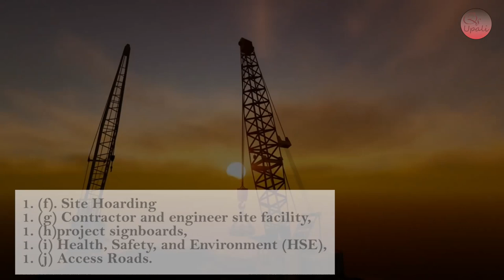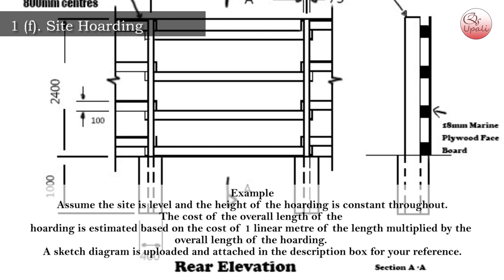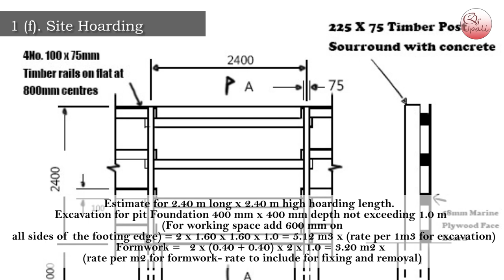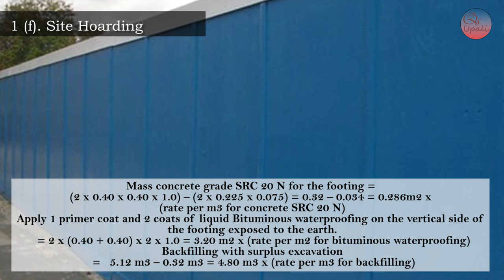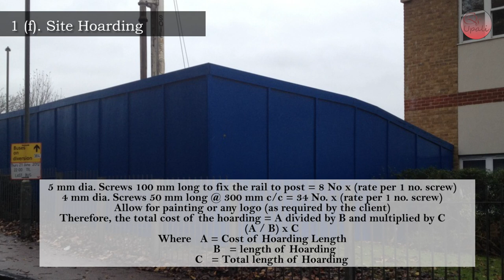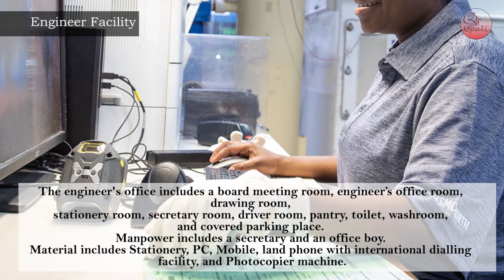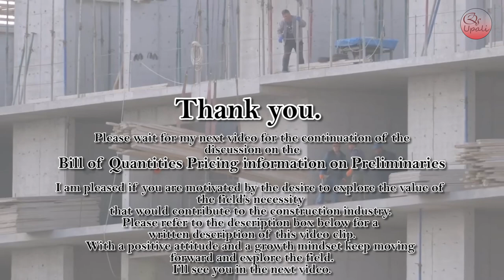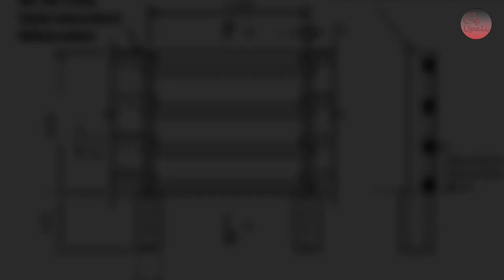QSUpali Practice in the System S01 EP09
I wish to continue with this video to discuss the Pricing information of BILLS OF QUANTITIES – PRELIMINARIES
1 (f). Site Hoarding 1(g) Contractor and engineer site facility, 1. (h)project signboards,     1. (i) Health, Safety, and Environment (HSE), 1. (j) Access Roads.
1 (f). Site Hoarding
Hoarding is strong and self-supporting designed to secure the perimeter of the site. The Hoarding costs vary depending on the type of material made from MDF board, Plywood board or metal sheet. The most used material is the Plywood board. Now let's estimate the Preliminary cost of Site hoarding involved in the project. The calculation is for general estimation purposes only. This must not be used to guarantee an equal end figure of the Hoarding cost.
Example
Assume the site is level and the height of the hoarding is constant throughout.
The cost of the overall length of the hoarding is estimated based on the cost of 1 linear metre of the length multiplied by the overall length of the hoarding.
 A sketch diagram is uploaded and attached in the description box for your reference.
Estimate for 2.40 m long x 2.40 m high hoarding length.
Excavation for pit Foundation 400 mm x 400 mm depth not exceeding 1.0 m (For working space add 600 mm on all sides of the footing edge) = 2 x 1.60 x 1.60 x 1.0 = 5.12 m3 x (rate per 1m3 for excavation)
Formwork =   2 x (0.40 + 0.40) x 2 x 1.0 = 3.20 m2 x (rate per m2 for formwork- rate to include for fixing and removal)
Mass concrete grade SRC 20 N for the footing = (2 x 0.40 x 0.40 x 1.0) – (2 x 0.225 x 0.075) = 0.32 – 0.034 = 0.286m2 x (rate per m3 for concrete SRC 20 N)
Apply 1 primer coat and 2 coats of liquid Bituminous waterproofing on the vertical side of the footing exposed to the earth. = 2 x (0.40 + 0.40) x 2 x 1.0 = 3.20 m2 x (rate per m2 for bituminous waterproofing)
Backfilling with surplus excavation =   5.12 m3 – 0.32 m3 = 4.80 m3 x (rate per m3 for backfilling)
Cart away surplus excavated material = 5.12 m3 – 4. 80 m3 = 0.32 m3 x (rate for cart away to the distance of dumping area)
Hardwood-treated timber post 225 x 75 mm = 2 x 3.40 m = 6.8 m x (rate per 1m length of hardwood-treated timber)
Hardwood-treated timber rail 100 x 75 mm = 4 x 2.475 m =   9.90 m x (rate per 1m length of hardwood-treated timber)
18 mm Marine plywood board 1.20 m x 2.40 m = 2 No. x (rate per 1 sheet of marine plywood board)
5 mm dia. Screws 100 mm long to fix the rail to post = 8 No x (rate per 1 no. screw)
4 mm dia. Screws 50 mm long @ 300 mm c/c = 34 No. x (rate per 1 no. screw)
Allow for painting or any logo (as required by the client)
Therefore, the total cost of the hoarding = A divided by B and multiplied by C
             (A / B) x C
Where   A = Cost of Hoarding Length
               B   = length of Hoarding
               C   = Total length of Hoarding

1 (g). Contractor and Engineer Site Facility
The cost of the amenities provided for the facilities include meals, shelter, toilet, washing, drinking water, health, safety, and welfare of persons working on the site. Now let's evaluate the Preliminary cost involved in the project. The temporary buildings shall be of custom size pre-prefabricated buildings. Site facilities depend on the project size and the duration. The facilities are minimum requirements but not limited to the following.
 Engineer Facility
The engineer's office includes a board meeting room, engineer’s office room, drawing room, stationery room, secretary room, driver room, pantry, toilet, washroom, and covered parking place. Manpower includes a secretary and an office boy. Material includes Stationery, PC, Mobile, land phone with international dialling facility, and Photocopier machine.
Material laydown area
The Laydown area includes Storage rooms, sheltered stockyards, and workshops. Manpower includes Storekeepers, Storemen. Material laydown area storage and stockpiles depend on the project activity progress and duration. The primary purpose of providing the required facility is to avoid delays caused by space shortage.
Security
Security includes Guard rooms with toilet and washing facility. Manpower includes Security personnel. Material includes Light, torch, and floodlights.
Power, water and Drainage
Power, Water and Drainage include a Generator room, Water tanks, Toilets, washrooms and septic tanks.
Thank you. Please wait for my next video for the continuation of the discussion on the Bill of Quantities Pricing information on Preliminaries